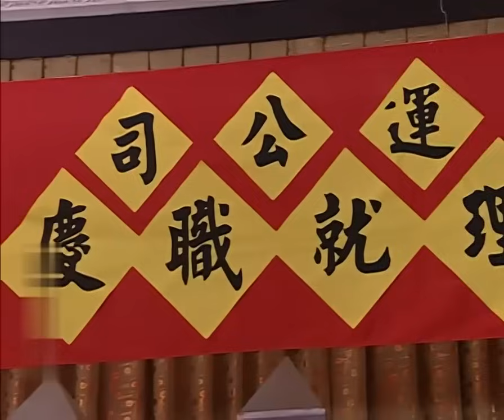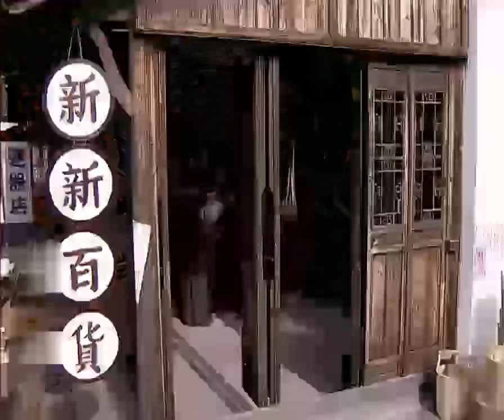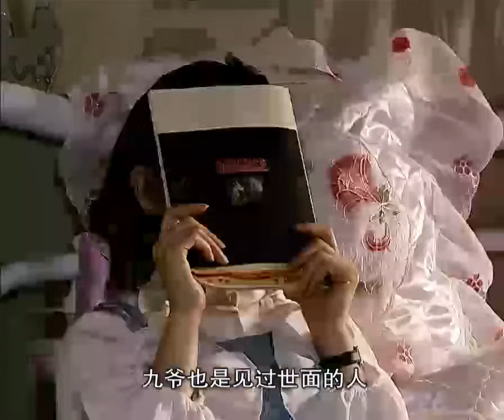【谍战剧】争霸上海滩 06丨主演:聂远、胡可、郑振瑶、何赛飞